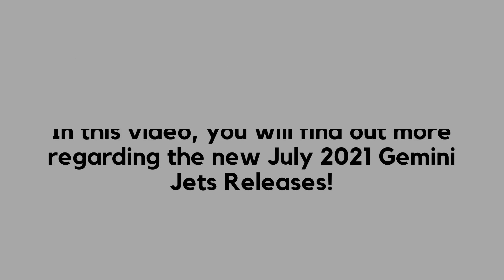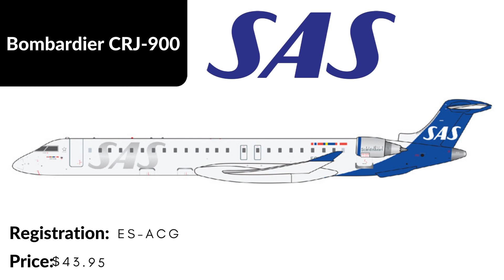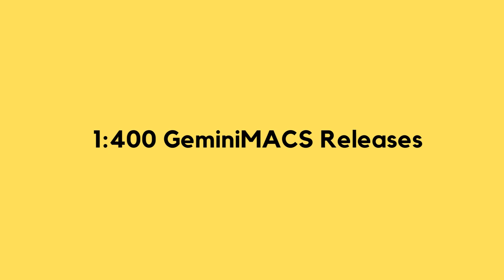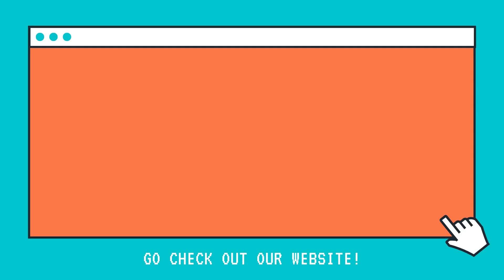GeminiJets | July 2021 Releases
The new July 2021 Releases for GeminiJets is now out! Watch this video to find out more!

Edited and Filmed by: Sohail Sawlani 💻
Edited using: Canva, Adobe Premiere Rush